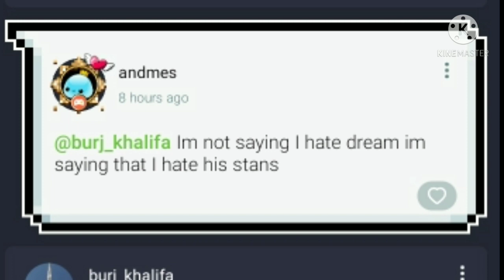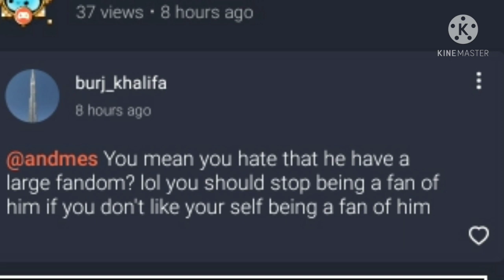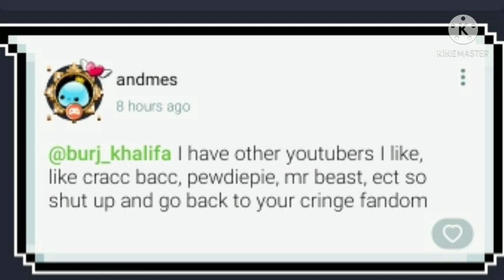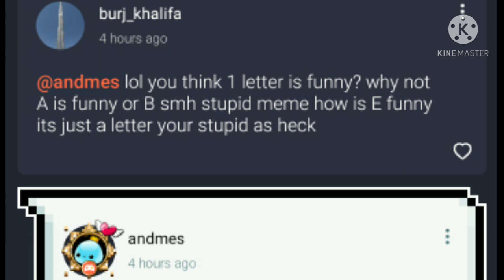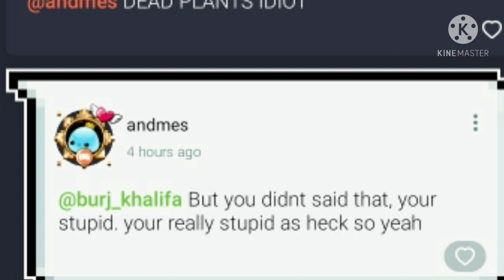dream stans in a nutshell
they will come after you if you hate dream